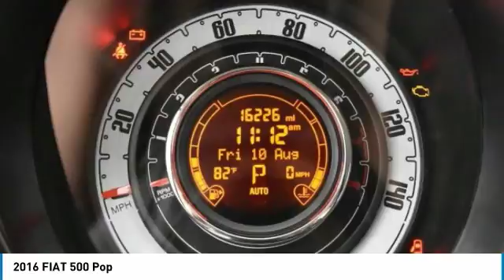2016 FIAT 500 Puyallup WA K16233A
2016 FIAT 500 Pop

CARFAX One-Owner. Orange 2016 Fiat 500 Pop FWD 6-Speed Aisin F21-250 Auto 1.4L I4 16V MultiAir ONE OWNER, LOCAL TRADE, 500 Pop, 1.4L I4 16V MultiAir, 6-Speed Aisin F21-250 Auto, black Cloth.Recent Arrival! 34/27 Highway/City MPGAwards:* JD Power Vehicle Dependability StudyReviews:* Fun and distinctive styling; returns good fuel economy when equipped with the manual transmission; surprisingly spacious for two people. Source: Edmunds